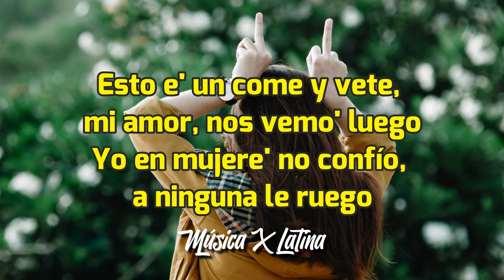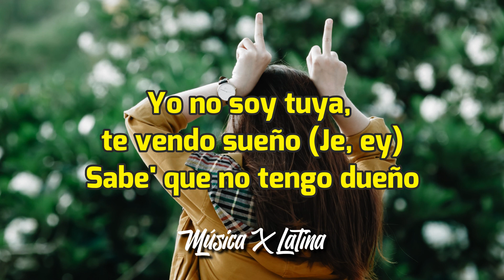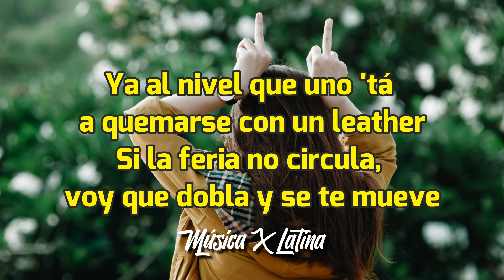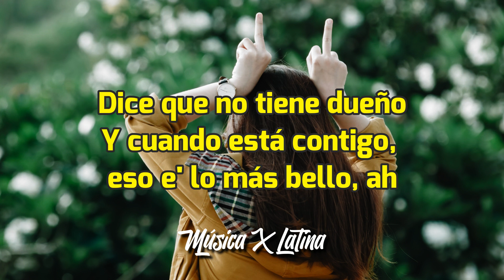Myke Towers x Nicki Nicole x Rochy RD - Ella No Es Tuya Remix [Letra/Lyrics]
[Letra de "Ella No Es Tuya (Remix)"]

[Intro: Rochy RD]
Ja, ¡Rochy!
Myke Towers
NICKI NICOLE
Este e' el remix oficial
Oye cómo e' que dice

[Coro: Myke Towers & Rochy RD]
Ella no e' tuya, te vendió su sueño, ey
(Suelte eso, compañero, llévese de mí)
Dice que no tiene dueño
Y cuando está contigo, eso e' lo más bello, ah
(Un "uy", que un "uy, mamá")
Lo mismo que hace con ello' (Una, una, una novela)
Y ella no e' tuya, te vendió sueño, woh (¿Va' a seguir?)
Dicе que no tiene duеño
Y cuando está contigo, eso e' lo más bello, woh
(Suélteme con eso, vaya de ahí con eso, compañero)
Lo mismo que hace con ello' (Ah)

[Verso 1: Myke Towers & Rochy RD]
Nunca piense' ni que e' tuya porque ella e' parte del juego
Esto e' un come y vete, mi amor, nos vemo' luego
Yo en mujere' no confío, a ninguna le ruego
Te está haciendo lucir mal, manito; yo que tú, ruedo
Compa, yo sé que a vece' uno pila te monta
Pero con lo que tú le suelta', no le da pa' irse de compra'
Ella busca a alguien que la auspicie
A mí no hay cuero que me asfixie
En el fondo, no son como en la superficie
Te advertí que si la iba' a postear, que no la tagueara'
Yo tenía sospecha', pero no sabía que era tan mala
Ahora tiene mejor amiga nueva, una tal Tamara
Cuando ignoran tus llamada', se ríen a carcajada'
Ey, métele si quiere', pero no lo haga' público
Cabrón, ¿tú cree' que tú va' a ser el único?
¿Qué e' lo que tú quiere'? ¿Que en la esquina a ti te digan "el vena'o"?
Hasta en carro de otro' hombre' te ha frena'o, yai (Ah)

[Coro: NICKI NICOLE, Myke Towers & Rochy RD]
Yo no soy tuya, te vendo sueño (Je, ey)
Sabe' que no tengo dueño
Cuando estoy contigo, e' lo más bello (¿Cómo?)
Lo mismo que hace con ello'
Y ella no e' tuya, te vendió sueño, woh (Ey)
Dice que no tiene dueño (Uste' e' que viene con el tema)
Lo mismo que hace con ello' (Ah, ¿cómo e' que dice?)

Niño, ¿cuánta' vece' te lo tengo 'e repeti'?
Yo no soy mujer de nadie, así que, calma el frenesí (¿Cómo?)
Yo jamá' te dije que sí
Así que, calla ya tu boca y deja de hablar de mí
¿Una cita contigo? Si quiere', llámame y voy
Pero no taguee', por favor
No tengo tiempo pa' tu historita hipnótica
Se pasa jodiendo pa' que le dé follow
Él quiere algo serio, yo quiero jugar (Eh)
Quiera' o no quiera', te tengo en mis mano'
Diablo, tú 'tá loco (Ey), engualicha'o (Oh; ey)
De mi cuerpo vicia'o (Ey), no puede' salir de eso (Oh, eh)
'Tá buscando salida (Salida), se perdió en los exceso'

[Coro: NICKI NICOLE, Myke Towers & Rochy RD, NICKI NICOLE & Myke Towers]
Yo no soy tuya, te vendo sueño (¿Cómo?)
Cuando estoy contigo, e' lo más bello (Je, ey)
Lo mismo que hago con ello' (Oye cómo e' que dice)
Ella no e' tuya, te vendió sueño, woh (Ja)

[Verso 3: Rochy RD]
Compañero lo intenté (Eh), pero con él no se puede
Él 'tá pagando algo, hay que dejarlo, ya eso e' que él lo debe (Oh)
Ya al nivel que uno 'tá a quemarse con un leather
Si la feria no circula, voy que dobla y se te mueve
¿Va' a segui'? (Eh) ¿La que tiene má' primo'?
No e' de boca, tiguerone' hemo' pasado por lo mismo (Oh)
En sentimiento, uno deja que un cuero le dé cariño
Esa mujer te utilizó, te vendió sueño como un ñiño
Cuando veo ese sistema (Eh), en realida' hasta me quillo
Tus número' callejero' queda'n atrá' como un Cepillo
Te hicieron una cuica, bárbaro, con Photosho' (Oh)
Vete a juicio a fondo y tú verá', que eso se detonó (Mmm)
Mono, se le advirtió (Eh), pero se espantó lo' cromo' (Mmm)
El miedo mío e' que la mate, ahí sí la vuelta e' un bobo
Te usé a ti pa'l video, pero todo fue un mediante
Ni aún así se la llevó, se nos freezó y quiere ser gangster

[Coro: Myke Towers & Rochy RD, Myke Towers & NICKI NICOLE]

[Outro: Rochy RD & NICKI NICOLE]
Ja, ¡Rochy!
Myke Towers (Yeah-yeah, yeah)
NICKI NICOLE
Nata Record produciendo (Eh-eh-eh)
Vulcano (Mmm)